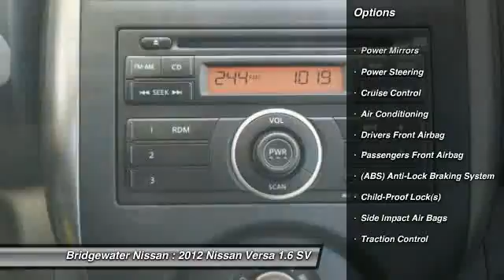2012 Nissan Versa 1.6 SV Bridgewater NJ 08807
2012 Nissan Versa 1.6 SV

This vehicle is located at:

Bridgewater Nissan
1400 Route 22 East